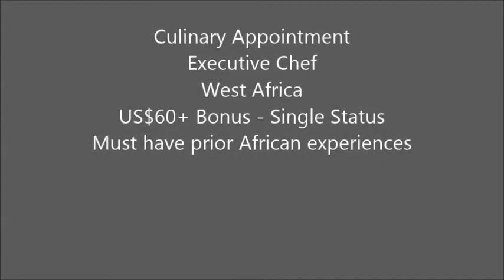Executive Chef- West Africa- US$60+ Bonus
Culinary Appointment
Executive Chef
West Africa
US$60- Single Status

Must have prior African experiences
Culinary astute for functions up to 500pax & restaurants
Team player, maintain positive kitchen moral & care factor
Strong city hotel background with leading hotel brands

YOUR expertise:
Managing production & presentation for multiple outlets & function facilities
Natural leader, highly organised with coaching talent
Dynamic coordinator, coach & leader for local staff
"Hands on' operator with clear vision to quality and presentation
Outgoing, kind & sociable with a friendly & firm approach